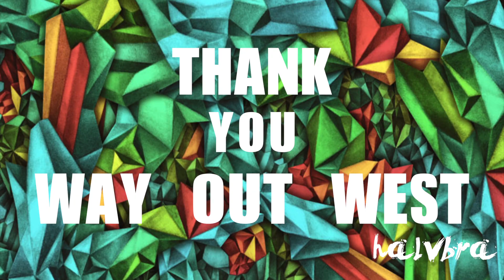Way out west 2014 x Audience view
Gothenburg based summer music festival with artists from around the world.

Attending in video:
Pusha-T
Elliphant
Mø
Future
Rebecka & Fiona
Yung Lean x Sad boys
The National
Queens of the stone age
Joey bada$$
I am Legion
Flamingo Catz
Teddy bears
Weaver
Robyn x Röykstop
Veronica Maggio
Outcast
Mos Def
Shlohmo

maybe some more.
no commercial purpose of the video,